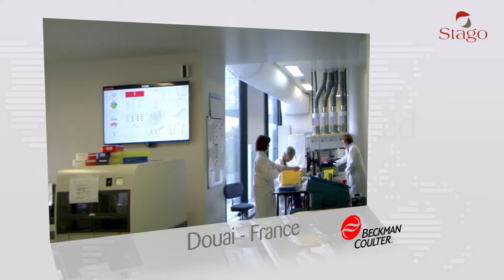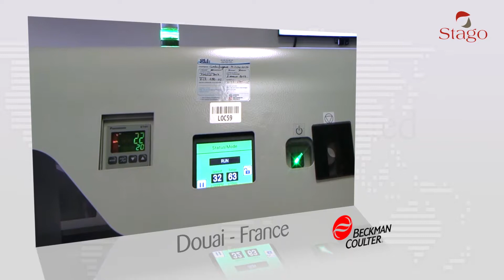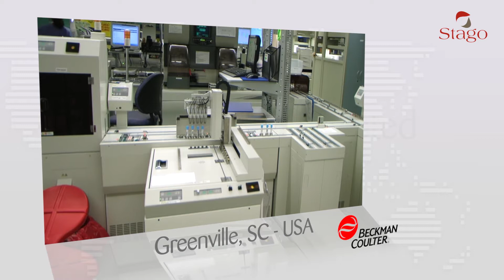Stago TLA 2018 - Beckman (EN)